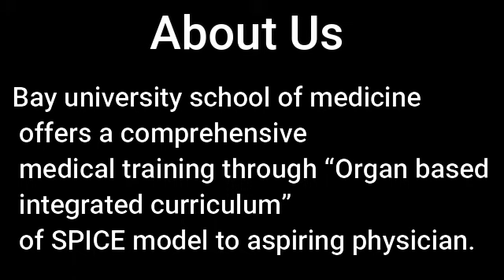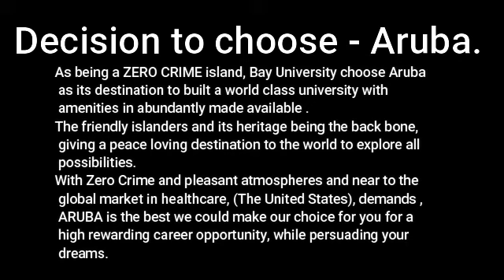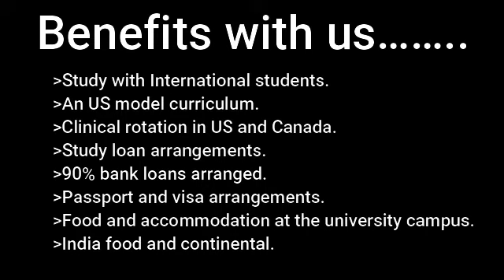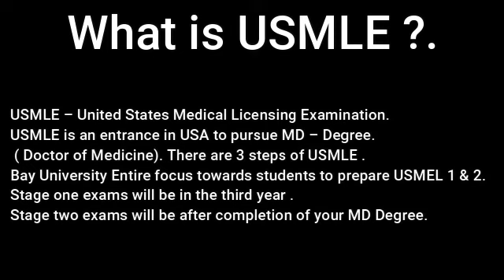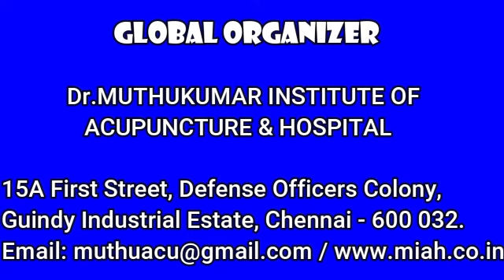🦋NEEDZ AROGIYA 🦋EDUCATIONAL SEGMENT PART - I 👨‍🎓👨‍🎓👩‍🎓👩‍🎓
"BAY UNIVERSITY" SCHOOL OF MEDICINE OFFERS YOU MD DEGREE..IN USA

For more details contact below link.